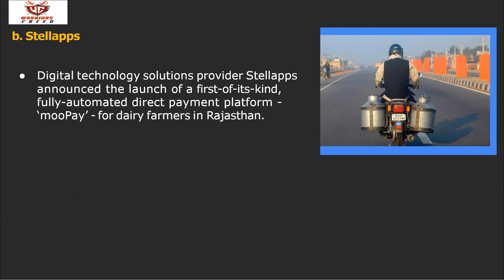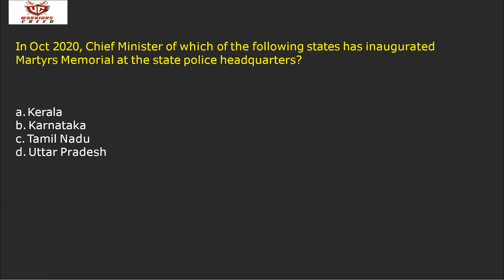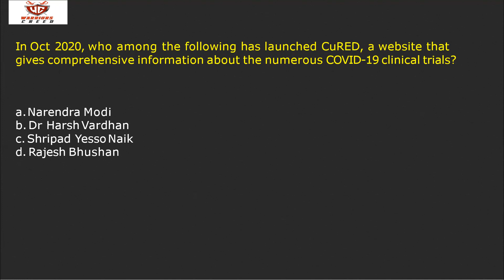DAILY CURRENT AFFAIRS / FAST FIVE / EPISODE- 22